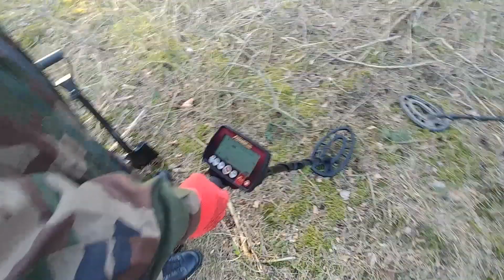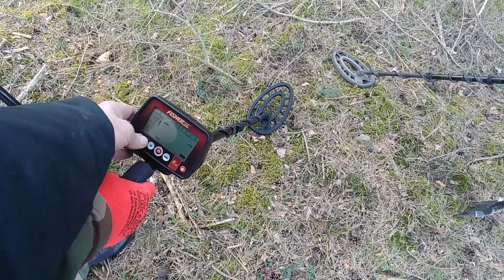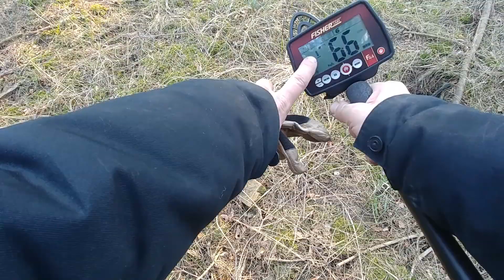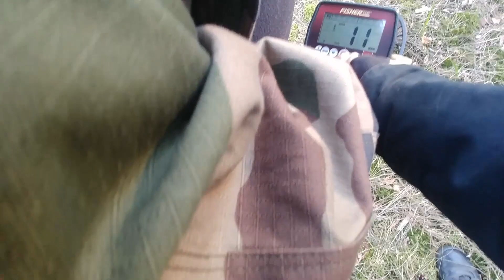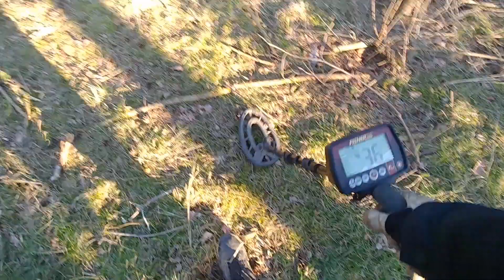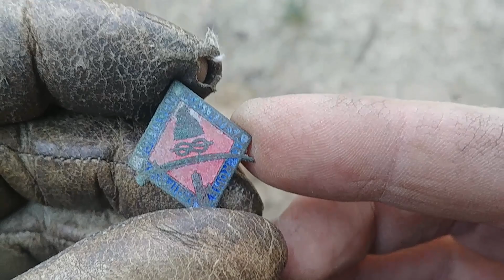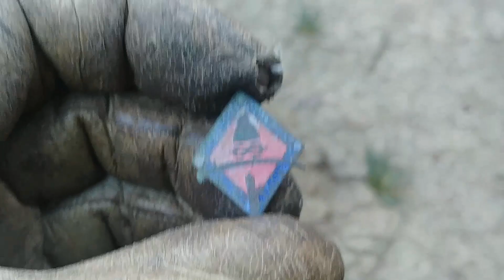O jednego więcej - wykopki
Dzisiaj film bardziej instruktażowy z nauki kopania, ponieważ uczę nowego poszukiwacza naszej pasji.
Wsparcie kanału:
Miłego oglądania.